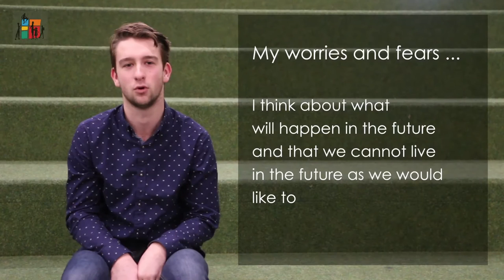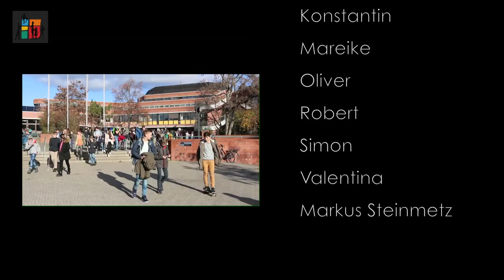Wilhelm Löhe Schule - schools500reformation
Interviews von Schülern der Wilhelm Löhe Gesamtschule Nürnberg